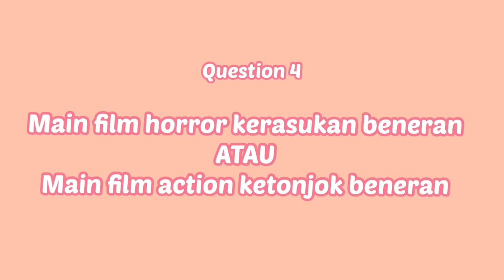RAPID QUESTIONS feat. Sheila Dara & Morgan Oey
Saksikan film EGGNOID
5 Desember 2019
di seluruh bioskop Indonesia!!
Siap siap baperrrrr...
kalau masih single, jangan nonton sendirian ya
(AHEY!)

big thanks to VISINEMA
vids by Raka Daulay
edited by Bea Lubis

105 KISS FM MEDAN